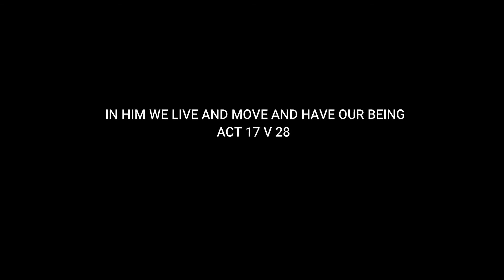MY MOST COMPLIMENTED PERFUMES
Guys check these out and sample them. You will love them and tell me all about it.

Google for perfume online and Purchase if you like any.